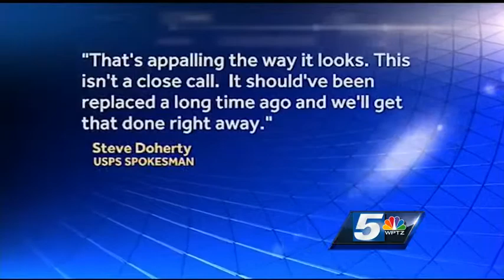Tattered flag flies at Vermont post office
A tattered U.S. flag flying in front of the Huntington, Vt. post office this summer has sparked a series of complaints, which seemed to be ignored until a passerby had an idea Friday.